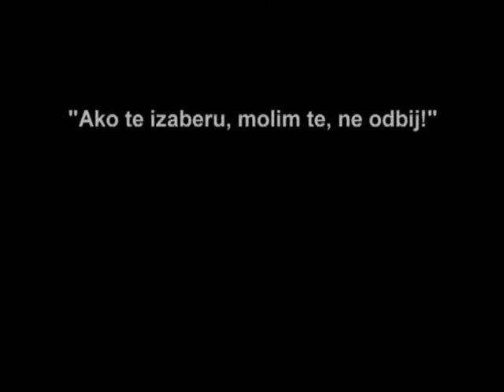F 4812pozvaligo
Ziwastuyn filmu nadesłanego na Festiuwal Niepokalanów 2009